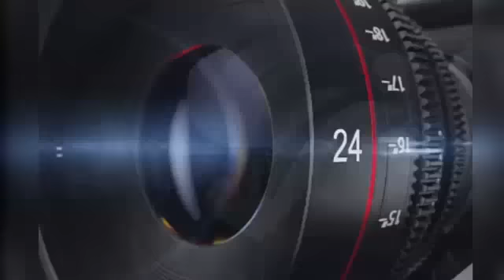इंदौर न्यूज। देपालपुर की बेटी को श्रद्धांजलि देने हजारों लोग केंडल लेकर सड़क पर उतरे, दी श्रद्धांजली।